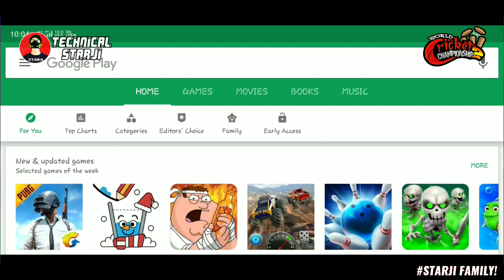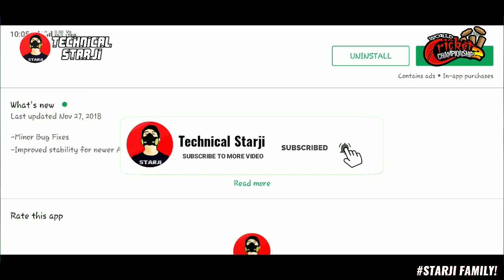WCC2 V2.8.2 Update Full Review | Real Cricket 18 Update On PlayStore Hindi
WCC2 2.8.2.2 UPDATE New Tournament Full Review | Real Cricket 18 Update On PlayStore

Hello Friends Kese Ho Ap Sabb To Aj Me Apko Is Video Me Bat Karenge Wcc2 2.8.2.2 New Big Update Launched PlayStore With New Tournament & Real Cricket 18 New Update With Bug Fix & Improvement So Enjoy 2 Big Surprise